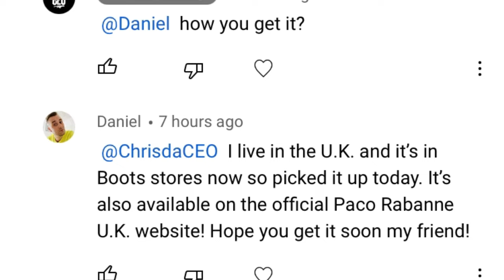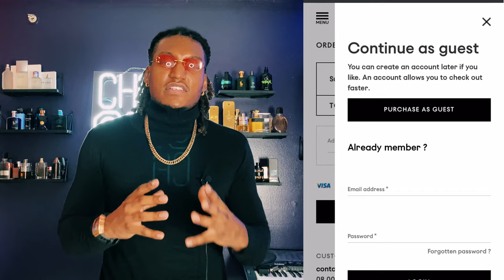NEW! 1 MILLION ELIXIR BY PACO RABANNE IS IN STORES!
10 DESIGNER FRAGRANCES I CAN'T LIVE WITHOUT

12 OF THE BIGGEST COMPLIMENT PULLERS YOU CAN BUY